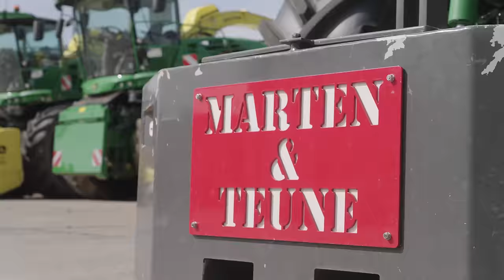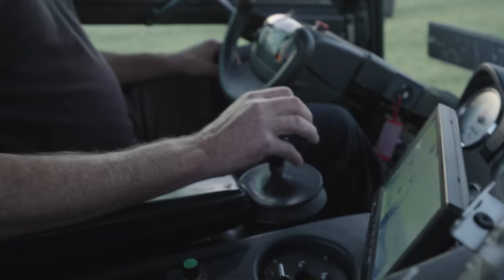Agrarservice Marten & Teune im Einsatz | John Deere Häcksler & Traktoren | Teil 2 | Lohnunternehmen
Das landwirtschaftliche Lohnunternehmen Marten & Teune hat einen modernen und spannenden Fuhrpark. Eingesetzt werden Traktoren von Fendt und John Deere. In diesem Kurzfilm stellen wir viele Arbeiten des Agrarservice Marten & Teune näher vor. Der Schwerpunkt des zweiten Teils liegt auf der Maisernte. Wir zeigen leistungsstarke John Deere Feldhäcksler bei der Arbeit. Liked dieses Video, wenn ihr euch auf die Fortsetzung freut!

Kamera: Jörn Gläser, Georg Meyer, Steffen Asmus, Sandra Schmidt
Fotografie und Drohne: Jörn Gläser, Georg Meyer
Schnitt, Recherche und Sprecher: Tammo Gläser